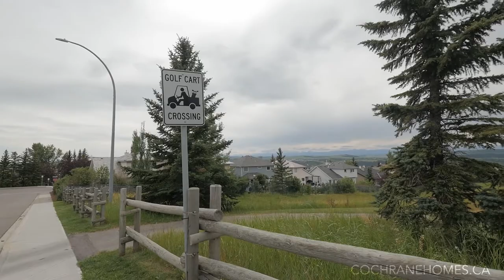Calgary Real Estate Property Video Tour Production - 65 Gleneagles Close, Cochrane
This beautiful and spacious Cochrane home is situated just minutes away from the golf course - you can bet tee time will become your family's favourite get-togethers!

65 Gleneagles Close, Cochrane
This property is listed by
Darin Ruff
The Real Estate Company